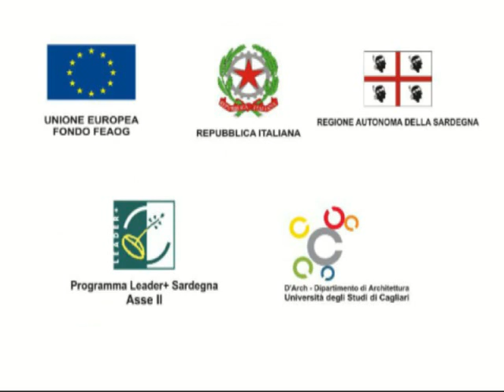Warsztat kowala - La fucina (2)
Nagranie zrealizowane przez dzieci z terenu LGD Ziemia Gotyku w ramach Projektu Współpracy Międzynarodowej ARCHILANDIA   -

Video realizzato dai ragazzi del Gruppo di Azione Locale Fundacja Ziemia Gotiku nell'ambito del progetto di cooperazione transnazionale Archilandia